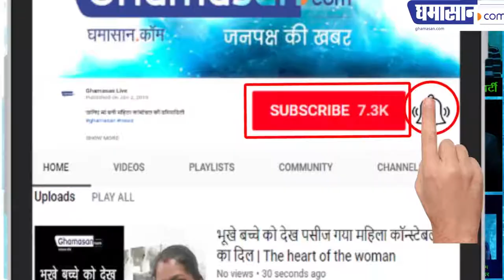'Daughter of Ganga' Priyanka Gandhi को कोई कह रहा है शूपर्णखा तो कोई Ganga Ki Beti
Posters in Kumbh Mela 2019 has been showed where Priyanka Gandhi has called the daughter of Ganga and it has been shown. Rahul Gandhi को बताया जा रहा है Ram...